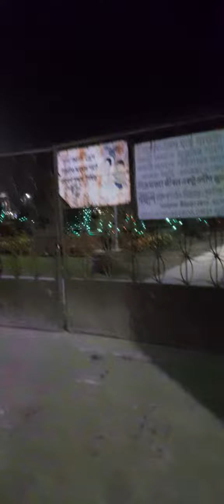আর কিছু না হোক,আমরা সবাই বাতি জ্বালানোর লোক... লালবাতি জ্বলে গেছে আমাদের।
স্বাধীনতা হোক ব বিজয় হোক,
কারো জন্মদিন এমনকি শোক,
আর কিছু না হোক,
আমরা সবাই বাতি জ্বালানোর লোক।
লালবাতি জ্বলে গেছে আমাদের।